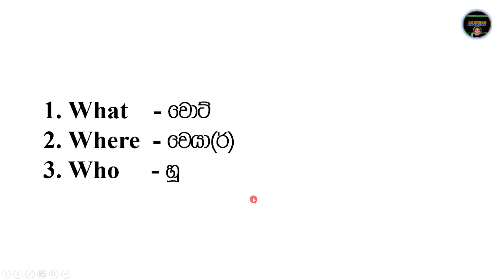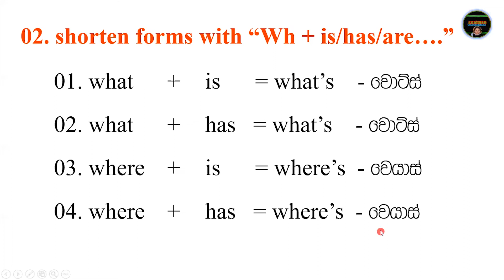"wh" වචන සමග :is,are,has....එකතු කරලා වචන කොට කරමු Contracted forms - Shortened Forms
not එකතු කරලා වචන කොට කරමු Contracted forms - Shortened Forms